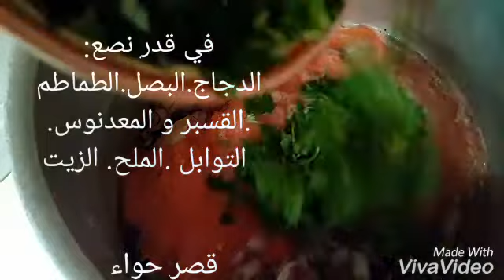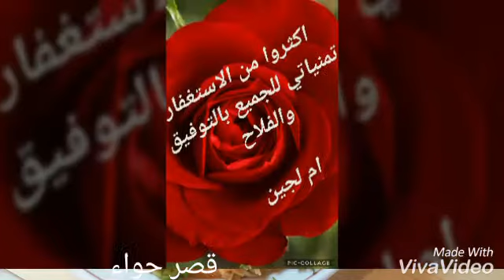سفة الشعيرية بالمرق الأحمر طبق جد لذيذ من المغرب الشقيق